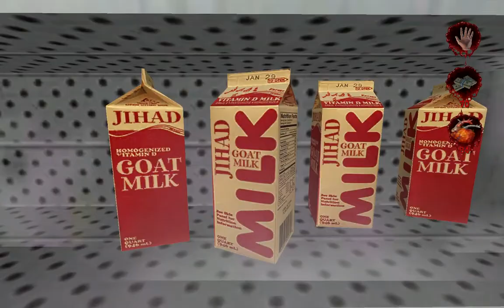My First Shopping Haul (part 1)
So we went to the store today had a few problems but got these items

Blood red Xtreme cherry citrus soft drink
Chug Crackola soft drink
69*Fine soft drink
Below Zero lsd cherry soft drink
Dog Crap
666 Stain Remover
Baby's ass tissues
Assic dill kosher
Worst foods Real Mayonnasie
Baboon Teticals
Jihad Goat Milk
Buttgeiser beer
Ghetto Malt liquor

Check back for part 2 we visit a big Shopping Mall